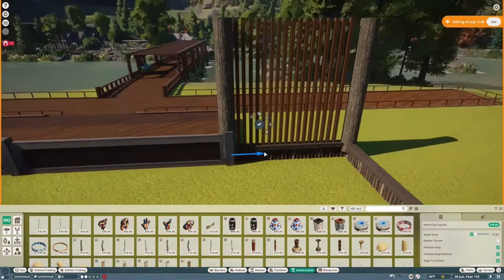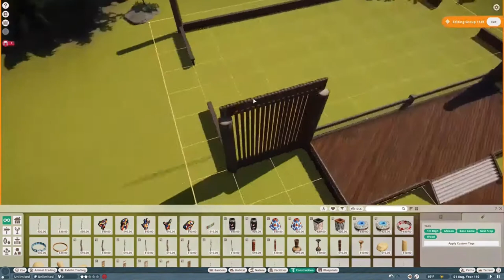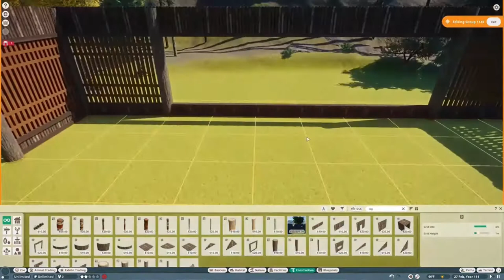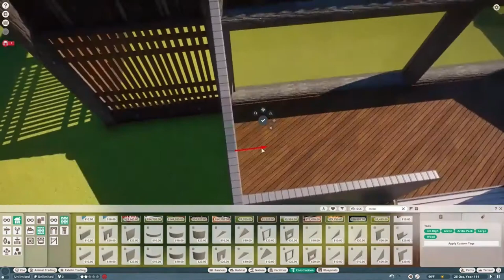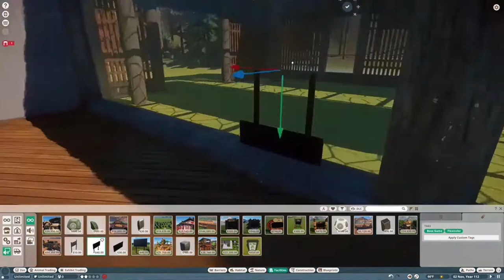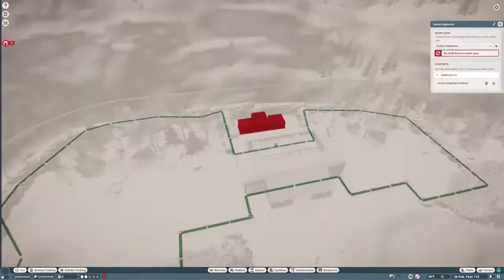Hawk Ridge Animal Park Ep. 12 - Indian Elephant Habitat| Planet Zoo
Today in Hawk Ridge we finish the lower half of the zoo by adding the Indian Elephant!

Workshop Items:
- Font by RiaPx
- Font by Rycie
- Font by igovasconcelos_barbosa
- Gift Shop Items by Skylala
- Gift Shop Items by PlasticSwans
- Cash Register by Jon Eros
- Feed Dispenser by kholland1990